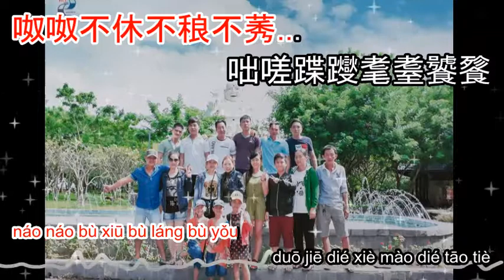生僻字 刘至佳 Sheng pi zi karaoke